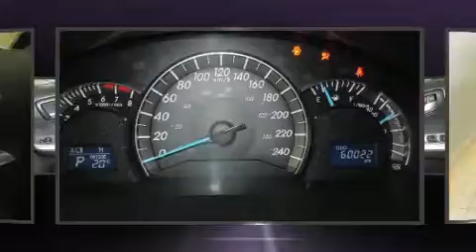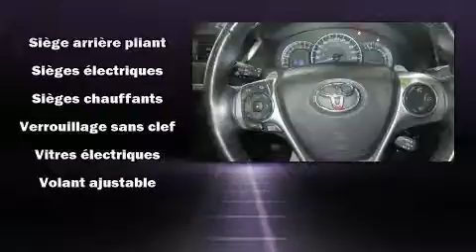2013 Toyota Camry SE TOUT ÉQUIPÉ SEULEMENT 60,000 KM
Léveillé Toyota
1369 Montée Masson

Nous avons tout un spécial sur la Toyota Camry 2013. Cette berline 5 passagers vient tout juste de passer le cap des 60 000 km. Sous le capot on retrouve un moteur 4 cylindres développant plus de 170 chevaux, ce qui vous offre une conduite dynamique et prévisible. Ce modèle possède toutes les caractéristiques raffinées auxquelles Toyota nous a habitués: l'ouverture automatique de la glace du conducteur, un compte-tours, des essuie-glaces intermittents, un ordinateur de bord, le rétroviseur central avec fonction antiéblouissement automatique, phares à contrôle automatique, et un régulateur de vitesse. Comporte une télécommande intégrée d'ouvre-porte de garage, une autre des options distinctives de ce véhicule. Là où il fait plus froid, les occupants apprécieront à leur juste valeur les sièges chauffants et le dispositif de climatisation contrôlée. Le système de navigation intégré procure des instructions à chaque intersection, et les commandes de chaîne stéréo au volant permettent d'aisément régler le système tout en conduisant. Vous et vos passagers apprécierez la sonorité de la chaîne stéréo, qui comprend une lecteur CD et une connexion MP3, et 6 haut-parleurs qui enveloppent l'habitacle d'une ambiance sonore incomparable. Toyota accorde la priorité à la sécurité et la protection en incluant: rideaux gonflables pour protéger la tête, coussins gonflables latéraux à l'avant et à l'arrière, système antipatinage, système d'assistance au freinage, la mise hors de fonction du système d'allumage, et freins à disque aux 4 roues avec antiblocage. Le dispositif de stabilité électronique gère automatiquement les systèmes du véhicule pour vous maintenir en ligne droite. Voici un véhicule d'occasion certifié qui a passé haut la main l'exigent processus de certification de Toyota. Notre équipe de professionnels offre un accueil chaleureux ainsi qu'une ambiance d'achat sans pression. Nous serons heureux de répondre à toutes vos questions. Appelez dès aujourd'hui pour réserver un essai routier.